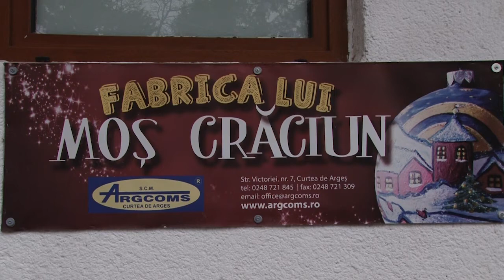Bucurie pentru copii ( 17 12 2021 )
Scurtă descriere:

Fabrica de globuri a lui Moş Crăciun nu este în Laponia, ci la Curtea de Argeş, unde meşterii sticlari şi decoratori lucrează, în ﬁecare an, milioane de globuleţe care ajung în casele noastre. Cu toate că resticţiile sunt şi anul acesta în vigoare, copiii nu au ocolit locul unde spiriduşii şi crăciuniţele lucrează de zor pentru ca bradul să poată fi împodobit şi au ţinut să vadă cu ochii lor cum se crează astfel de minunăţii. La finalul vizitei, cu toţii au primit câte un globuleţ personalizat.